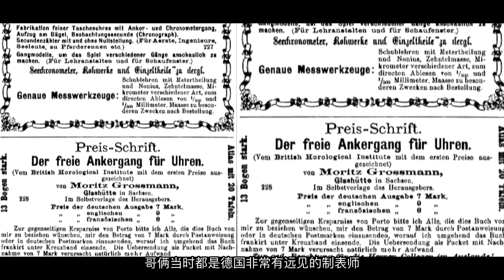粉丝问Grossmann怎么样 腕表流行力来解答（上）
上一期有粉丝问 Grossmann这个品牌的腕表怎么样？这次来给大家说说